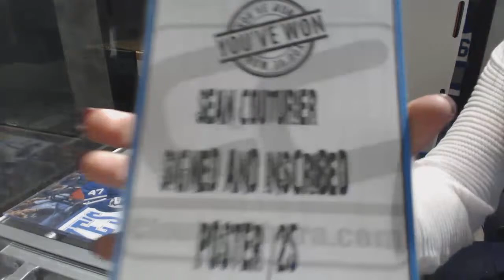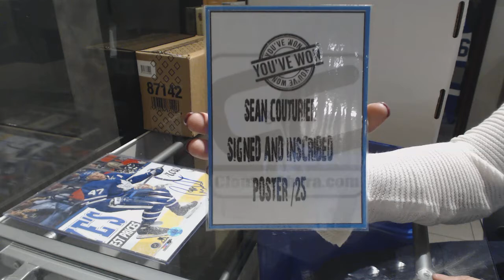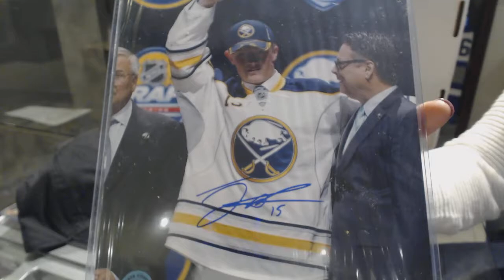*BRAND NEW* - CNC AUTO/MEMORABILIA Mystery Box - C&C GB #8333